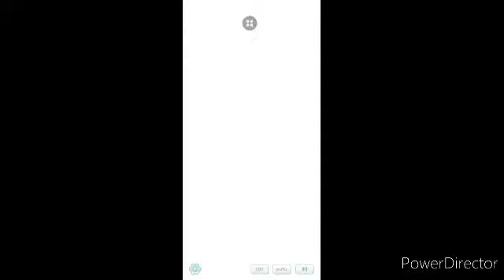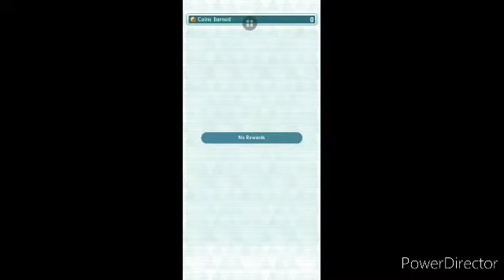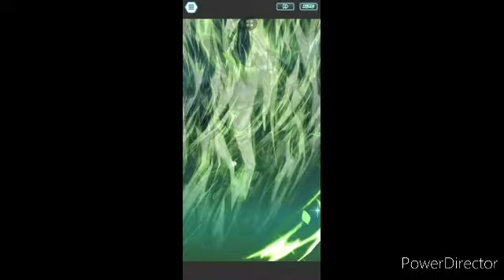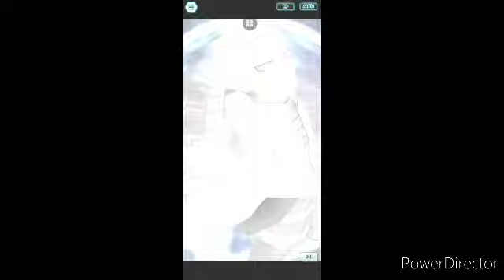Pokemon Masters Ex Cyrus Story New World Dilemma Event Sync Pair Stories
Well I have a lot fun anyway I play other games transformers earth wars and Transformers fall of cybertron anyway man it was a lot fun I play little other games I buy a new brawler with my gems anyway I have a lot gems so yeah guys enjoy make sure subscribe and leave a like I talk you guys latter